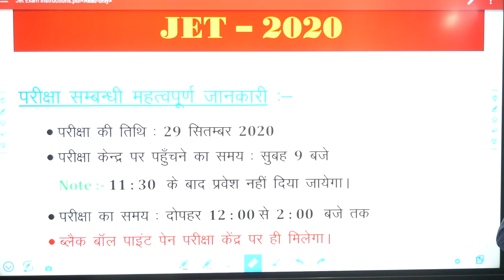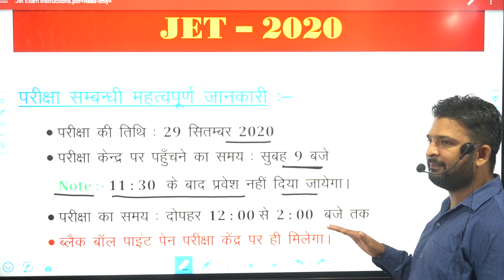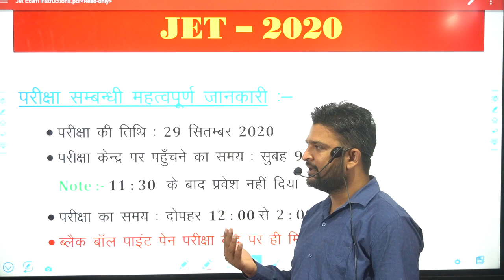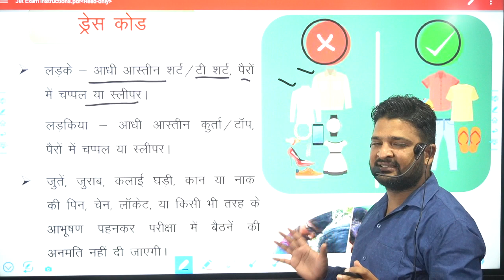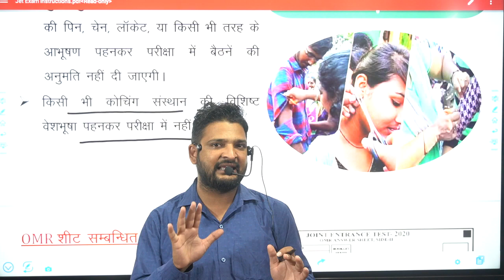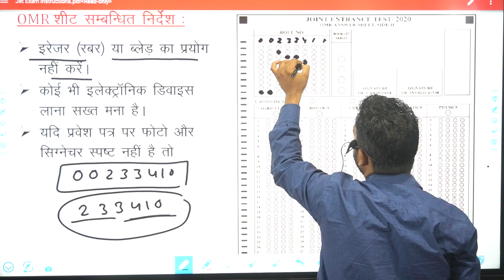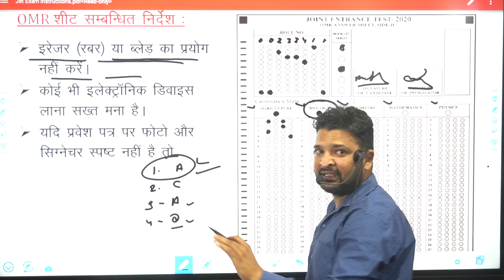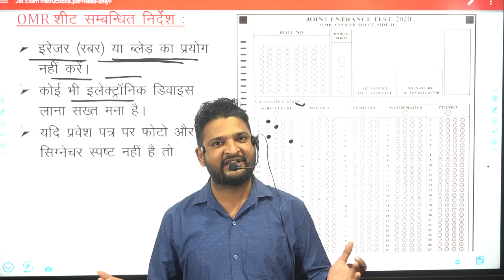JET EXAM 2020 Exam Day Instructions || क्या पहने क्या ना पहने || एग्जाम से पहले जरूर देखें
JET Exam 2020 Exam Day Instructions | JET Exam Guidelines 2020 | Mulayam Sir. As JET EXAM 2020 is just around the corner,, it is important for students to be aware of the JET 2020 exam day instructions, rules, what to carry, JET exam schedule, reporting time, etc. So in today's video mulayam sir will be discuss about JET exam 2020 Exam Day Instructions and guidelines during this Covid-19 Pandemic Situation. Know those JET 2020 Exam Day Instructions clearly in this video.